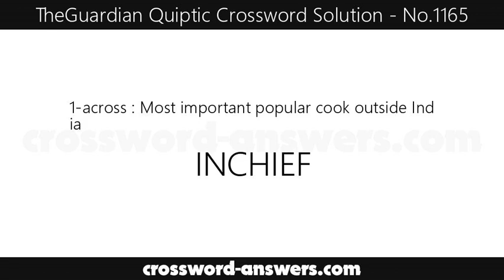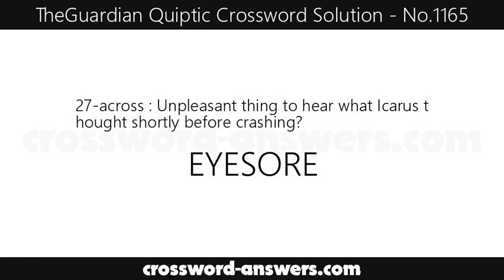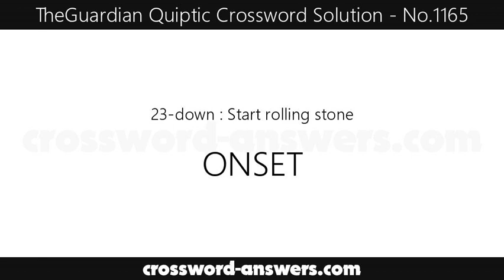The Guardian Quiptic Crossword Answers for #1165